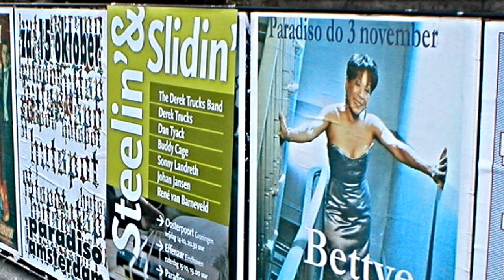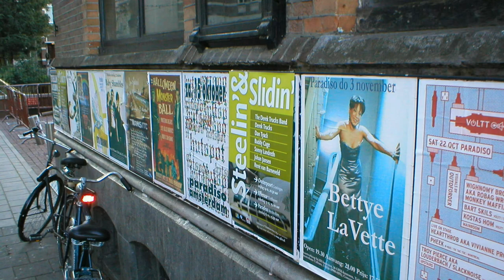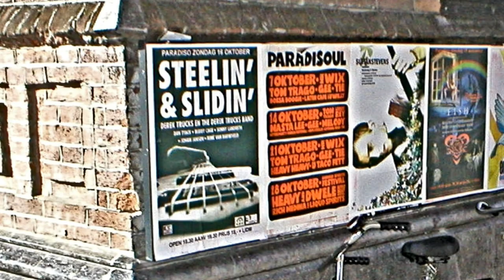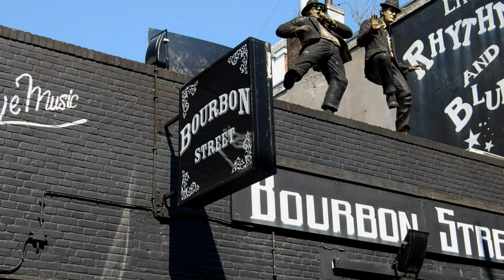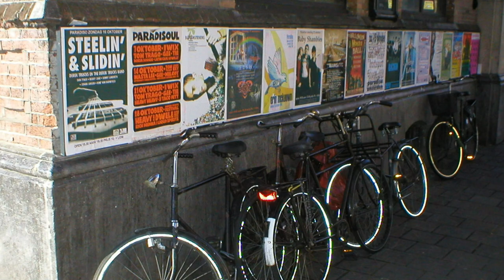Derek Trucks, Buddy Cage, Sonny Landreth -- Live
The Derek trucks Band:
Todd Smallie - Bass, Vocal
Yonrico Scott - Drums, Vocals
Mike Mattison - Lead Vocals

Radio broadcast on 'Radio 4FM' (The Netherlands) with Paul Harvey 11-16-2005
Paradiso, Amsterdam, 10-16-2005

Recorded live in The Netherlands